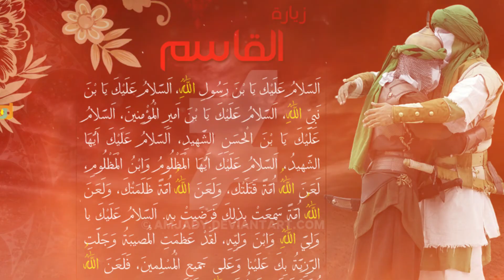QASIM TUMHARI SHADI | FAYYAZ MALANG | NOHAY 2018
By Audio Engineer: Irfan Zaidi, Karachi
ONE TEN CONTACT
IRFAN ZAIDI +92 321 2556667